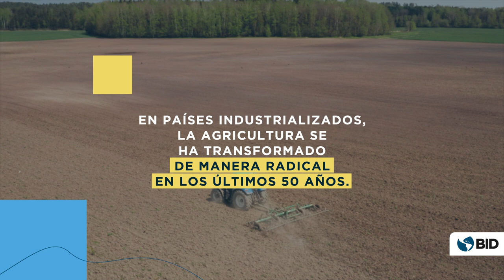Costa Rica forma a los jóvenes en producción agrícola sostenible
Para que América Latina y el Caribe se adapte al cambio climático necesita agricultores que sean capaces de aumentar la productividad de manera sostenible.

En Costa Rica, el programa Educación Agrícola y Medio Ambiente busca preparar a los jóvenes para enfrentar estos desafíos y derribar barreras para la participación de las mujeres en la agricultura.